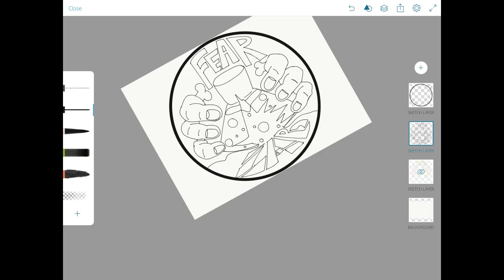HOW TO make a Custom YouTube Logo! Ft. Fear Lab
I was surprised people actually watched the first video, this logo I created on my ipad with Adobe Sketch, my finger, and the Microsoft photo app on my hp computer. Shoutout to my new friends over on Fear Lab for asking me to create this, it was a lot of fun.

iMovie

Music;
Unknown